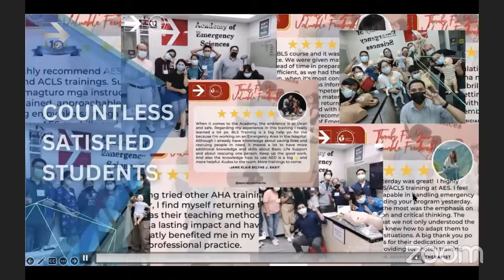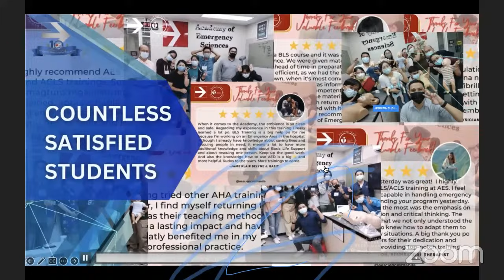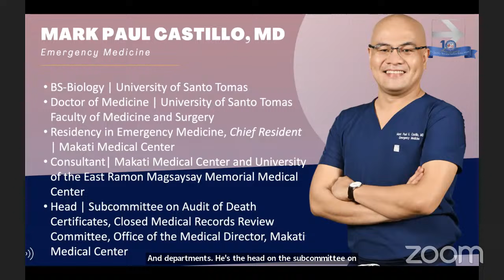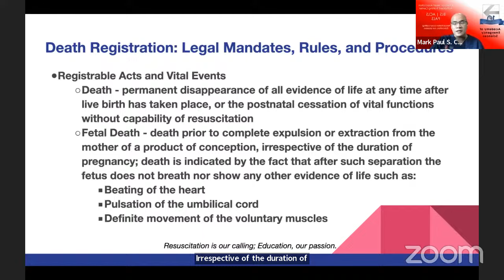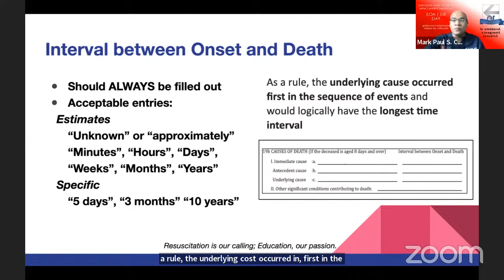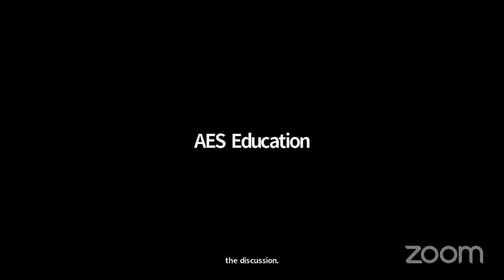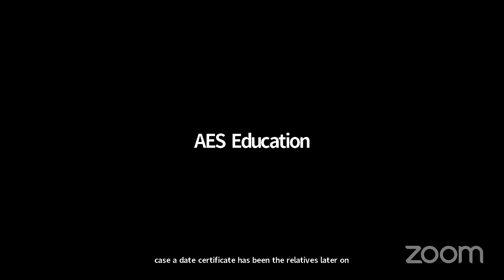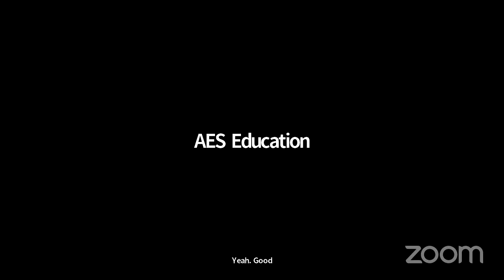End of Life: Terminating Resuscitation and the Death Certificate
R.E.M: Resuscitation Essentials for Moonlighters, the Academy of Emergency Sciences 10th Anniversary Webinar Series